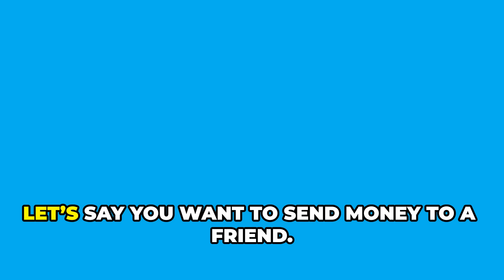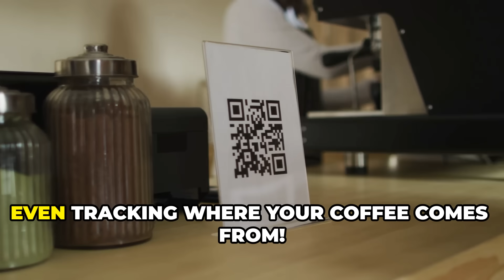Blockchain Simplified: How It Works!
Dive into the fascinating world of blockchain technology with our video, "Blockchain Simplified:

How It Works!" In this easy-to-understand guide, we break down the complexities of blockchain into simple terms.

Discover how this revolutionary technology operates, its key components, and real-world applications that are transforming industries.

Whether you're a beginner or just curious about blockchain, this video provides the essential knowledge you need to grasp how it works.